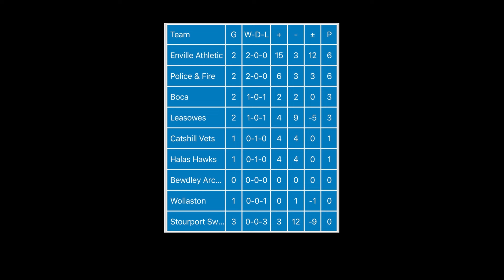I'm back at 11 a side! WMP VS BOCA Vets Super League highlights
After taking the blow to my head and then hurting my knee, I'm finally back at 11 a side and made it through 90 minutes. I only missed 1 game (which we won) so now can we make it 2 from 2 in the vets supe league

gloves powered by  @Theonegloveco